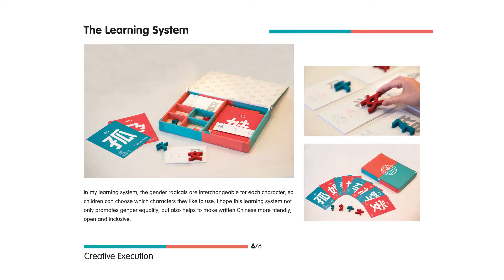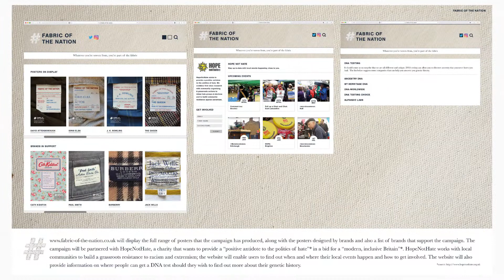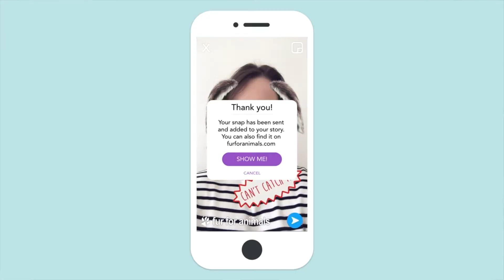D&AD New Blood Awards 2017 - White Pencil Winners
Honoured to be part of the 2017 White Pencil jury. Here's a D&AD film talking about the winners and why a few of us judges thought they were winners.